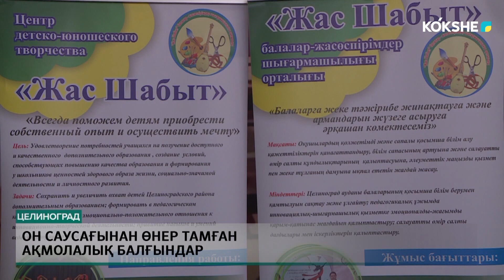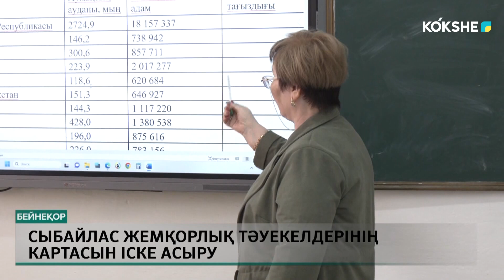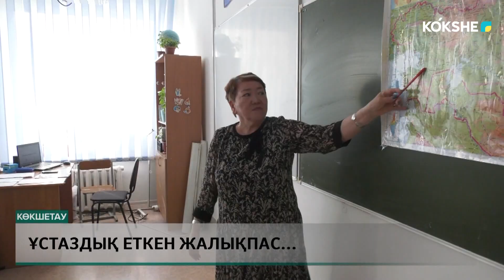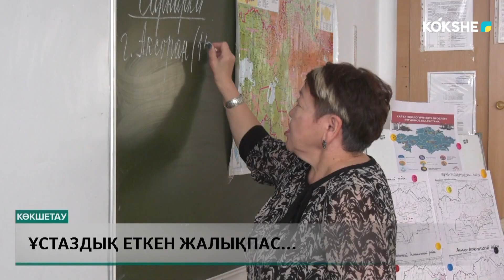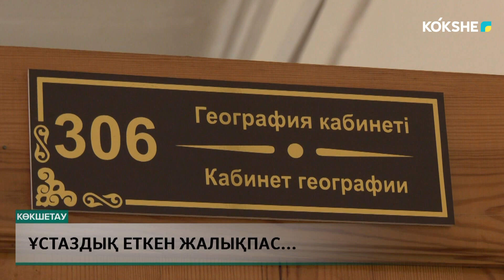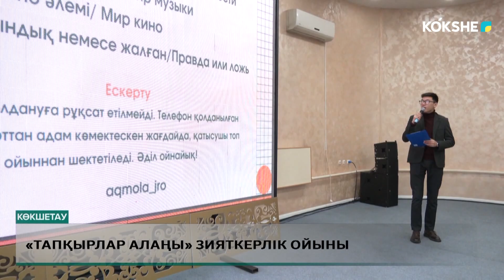KOKSHE AQPARAT | Қорытынды жаңалықтар - 15.10.2024